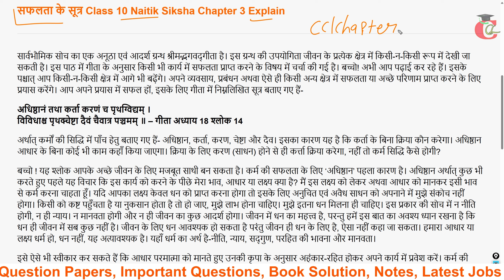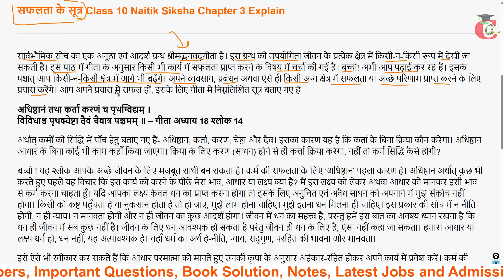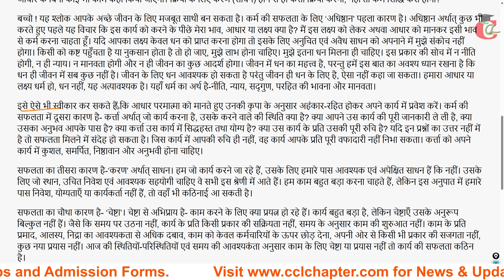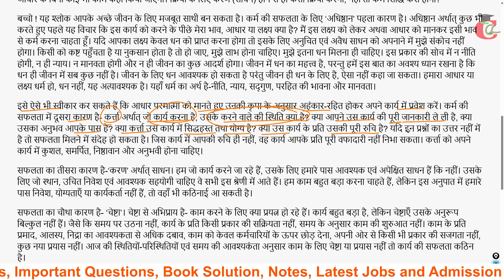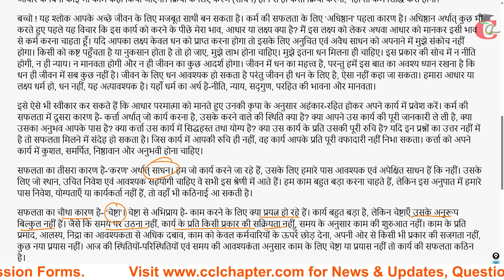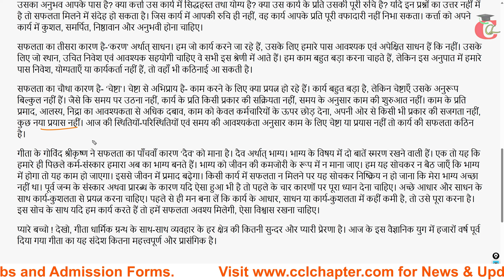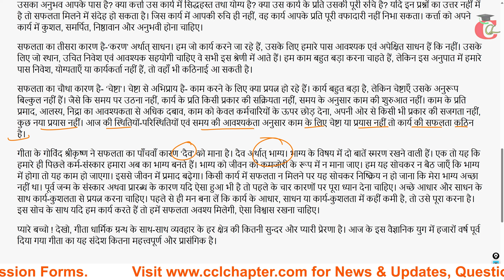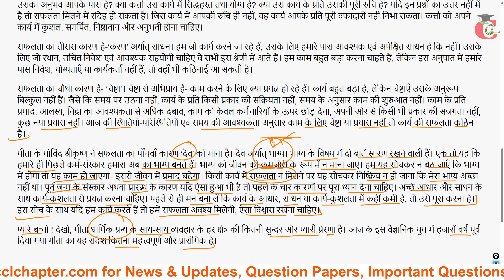HBSE Class 10 Naitik Siksha Chapter 3 सफलता के सूत्र Explain - Hindi Solution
Class 10 Naitik Siksha Chapter 3 सफलता के सूत्र / Safalta ke sutr Explain for HBSE ( Haryana Board ) from Class 10 Hindi नैतिक शिक्षा Book.